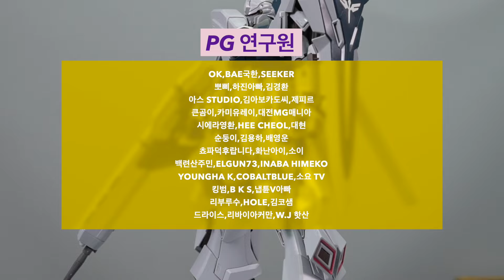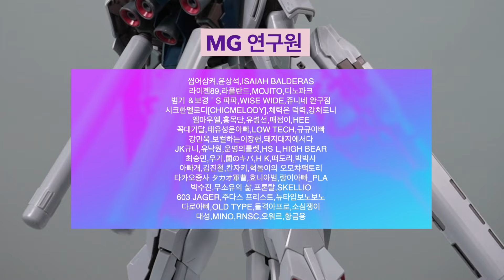"무엇이 달라졌나" MG 시난주 스타인 내러티브 ver.ka 비교 리뷰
[건프라 연구소]  서울 마포구 포은로2가길 65 401호